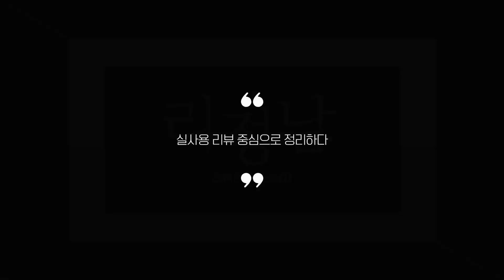팔꿈치보호대 찾으시나요? 상품리뷰기반 팔꿈치보호대 추천 BEST 5 (엘보우랩 골프엘보 테니스엘보 엘보보호대 헬스 군대 골프 아이스하키)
0:25
5위
나이키 프로 엘보우 보호대 3.0 (1만 9천원)

0:37
4위
잠스트 엘보우 팔꿈치보호대 (2만 4천원)

0:48
3위
키모니 팔꿈치보호대 (1만원)

0:59
2위
소조 팔꿈치 보호대 (2만 7천원)

1:11
1위
아디다스 에어로레디 팔꿈치 보호대 (2만 3천원)